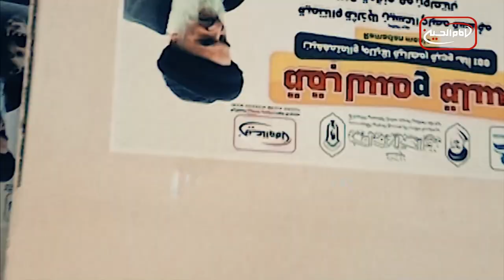سرخط خبرها: شنبه 2 اردیبهشت ماه 1402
۱- اقامه نماز عید فطر در بیت آیت الله العظمی شیرازی در شهر مقدس قم
۲- شیعیان افغانستان نماز عید فطر را امروز شنبه برپا نمودند
۳- تداوم محدودیت ها برای مداح منتقد نظام ایران
۴- پایان طرح نیکوکارانه توزیع ۱۰۰ هزار بسته معیشتی توسط مؤسسه مصباح الحسین علیه السلام در ماه رمضان ۱۴۴۴
۵-آیت الله العظمی شیرازی: دستورات حاکمی که مأذون از فقیه جامع الشرائط نباشد شرعیت ندارد
٦- رقیب انتخاباتی اردوغان از علویان ترکیه است
۷- یخچال های طبیعی در جهان به سرعت در حال ذوب شدن هستند